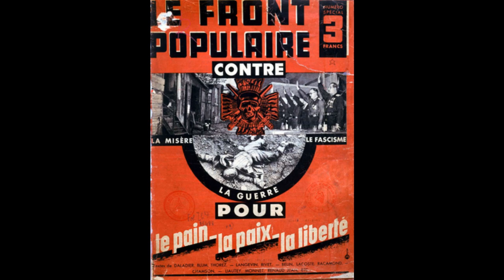Le rôle du PCF dans le Front Populaire